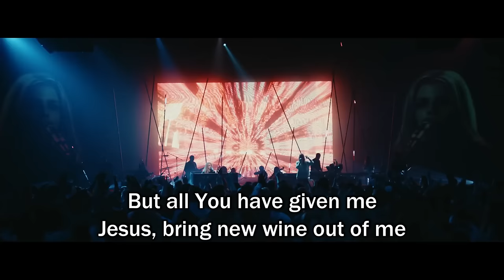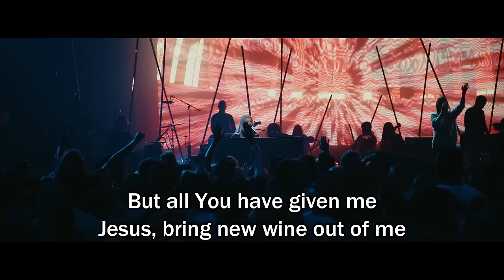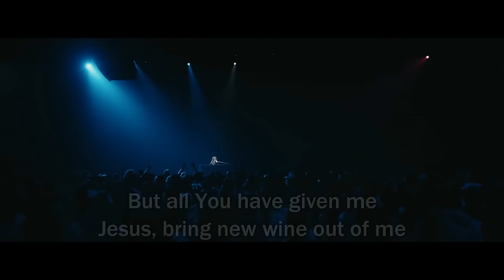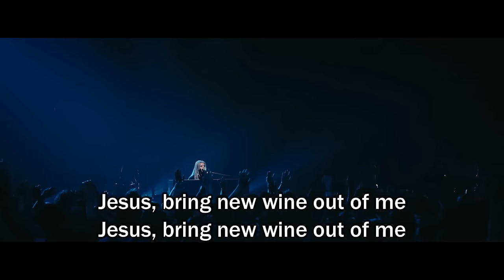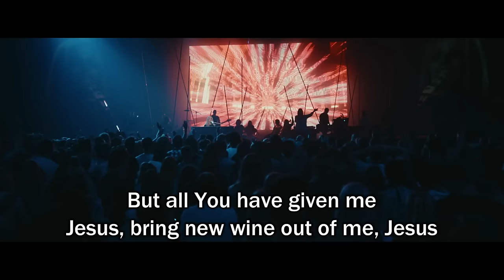New Wine - Hillsong Worship (Live with Lyrics)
"New Wine" from the album "There Is More".
Hillsong Worship

VERSE 1:
In the crushing
In the pressing
You are making new wine
In the soil I now surrender
You are breaking new ground

PRE-CHORUS:
So I yield to You and to Your careful hand
When I trust You I don’t need to understand

CHORUS:
Make me Your vessel
Make me an offering
Make me whatever You want me to be
I came here with nothing
But all You have given me
Jesus bring new wine out of me

VERSE 2:
In the crushing
In the pressing

BRIDGE:
Where there is new wine
There is new power
There is new freedom
The Kingdom is here
I lay down my old flames
To carry Your new fire today